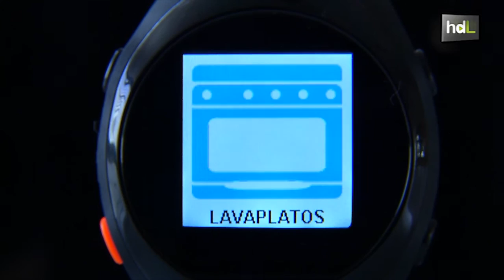HDL Alertas de lo que sucede en casa con un reloj útil para personas sordas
Jóvenes emprendedores malagueños han desarrollado Wiim, una tecnología para que las personas sordas se desenvuelvan con mayor autonomía en el hogar. A través de sensores inalámbricos el usuario recibirá en un reloj alertas de lo que sucede en su casa: alguien llama al timbre, una llamada de teléfono o una alerta de incendio. Un modo de adaptar los espacios a las personas sordas.